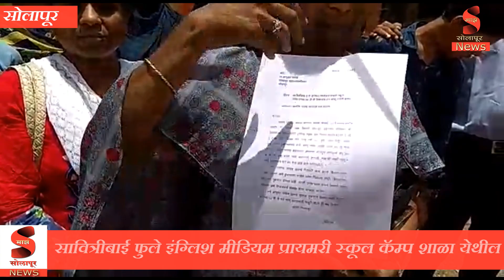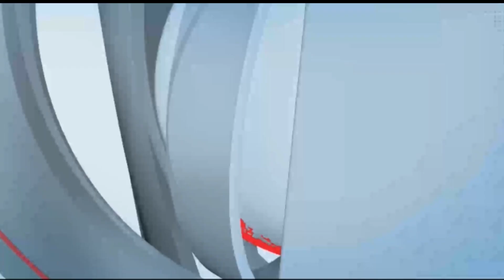दहावीच्या विद्यार्थ्यांचे वर्ग चालू करावे अशी मागणी पालकांनी महापालिका आयुक्तांकडे केली आहे